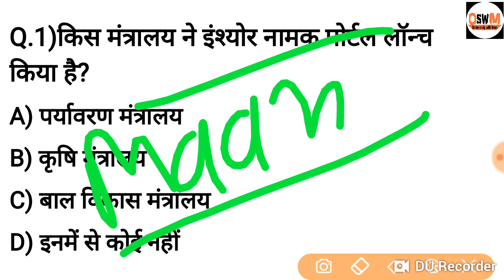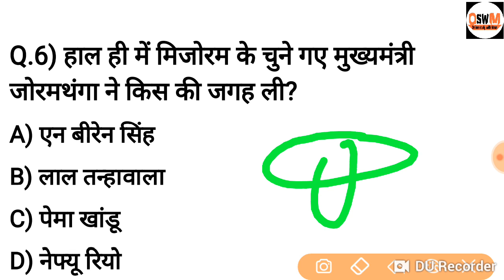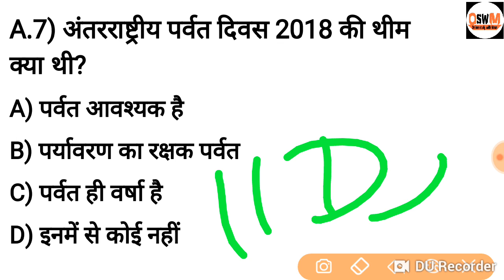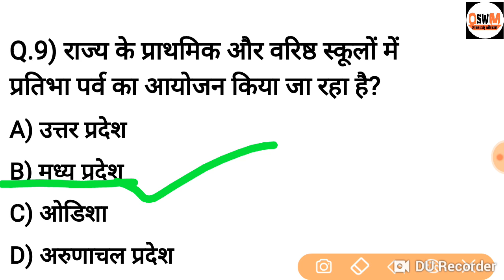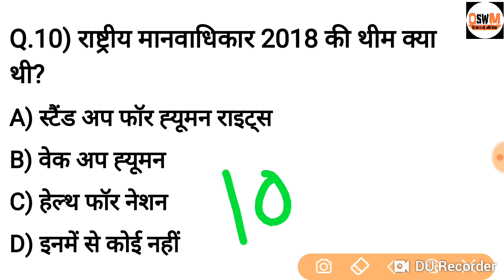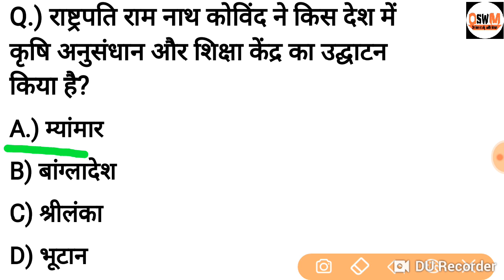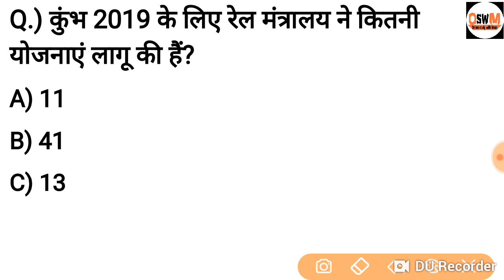16 December 2018 Current Affairs in hindi।Current Affairs full details। Online study with Maan।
For download pdf telegram link - Online study with Maan
Current affairs...

The video education purpose only.

Tags.
Online study with Maan,
Online current affairs in hindi,
Online current affairs 2018,
Current affairs,
Current affairs important,
Daily Current affairs, Online current affair hindi, daily Current affairs, hindi current affairs, Current affairs pdf, Current affair hindi pdf telegram link, Oswm, Onlinestudywithmaan